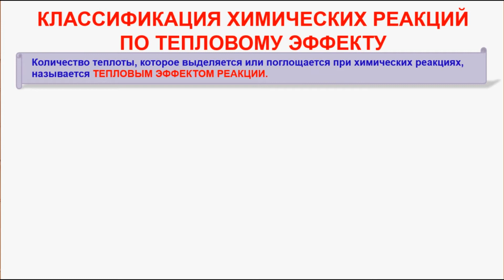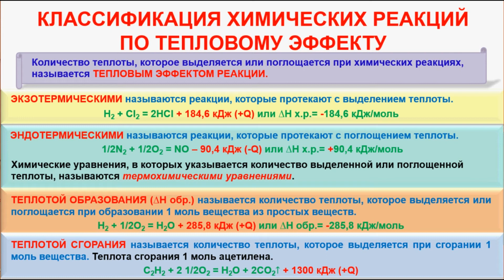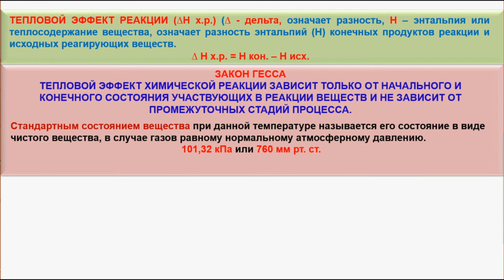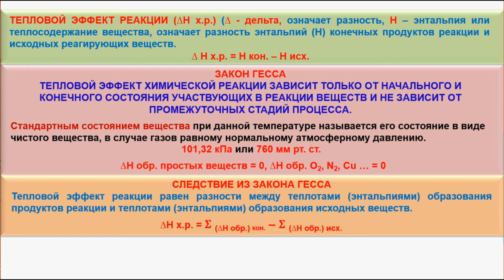№ 183. Неорганическая химия. Тема 20. Химические реакции. Часть 2. Классификация химических реакций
Уроки по химии. Неорганическая и органическая химия. Подготовка к ЕГЭ.
Тема 20. Химические реакции. Часть 2. Классификация химических реакций по тепловому эффекту.